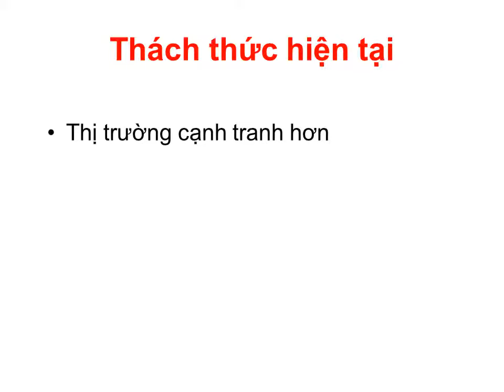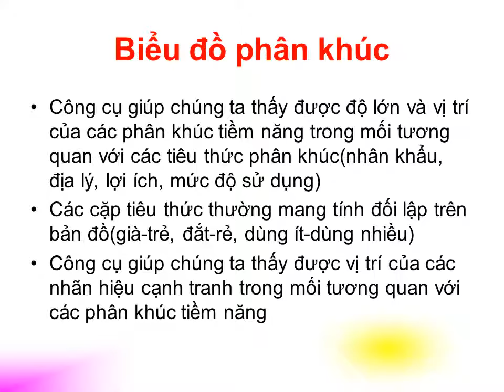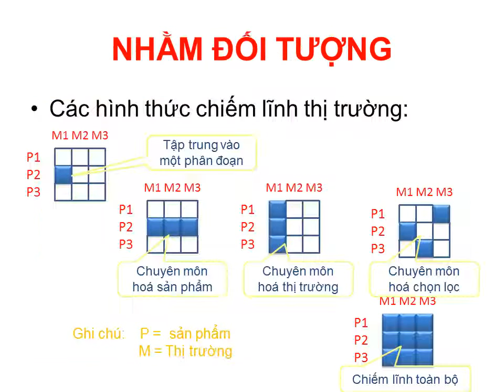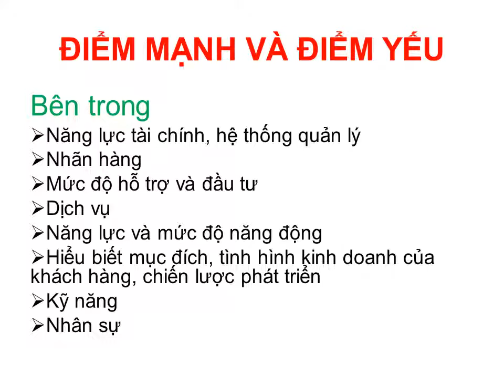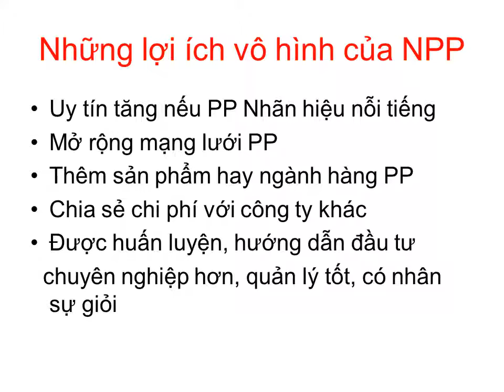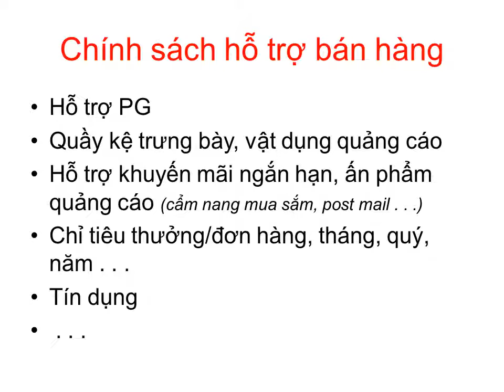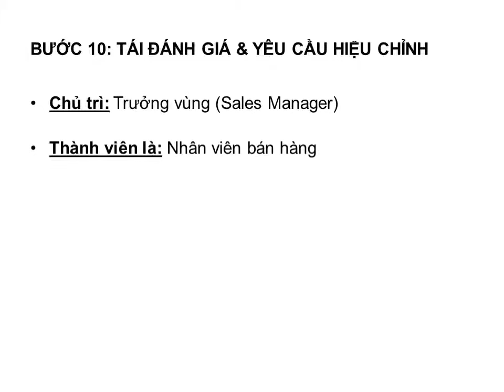Chiến lược phân phối các nhà bán lẻ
Chiến lược phân phối các nhà bán lẻ Bạn nào cần file trình chiếu dạng PowerPoint thì để lại email nhé